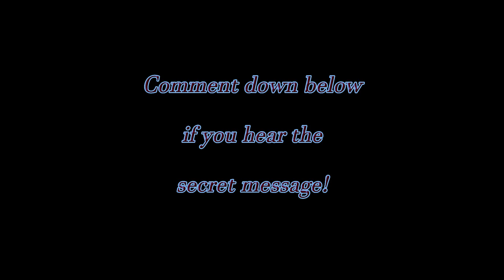Pretty much Console Rust..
i need a new pc

i need alien red

i need a new monitor

i need the fire jacket

i need 50 more hours to have 2k hours in rust

i need songs for future videos ;)

i need

i nee

i ne

i n

i

friends

YESSIRRR